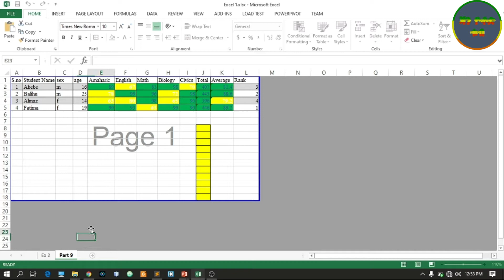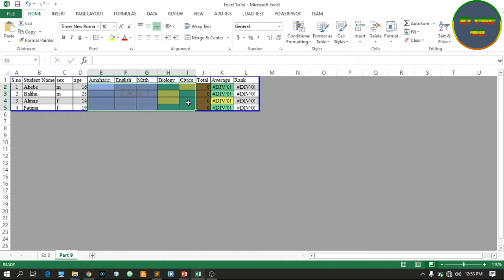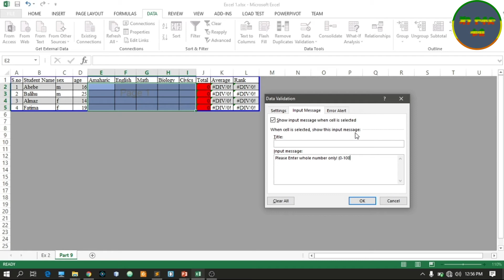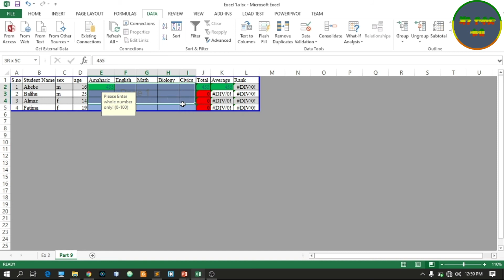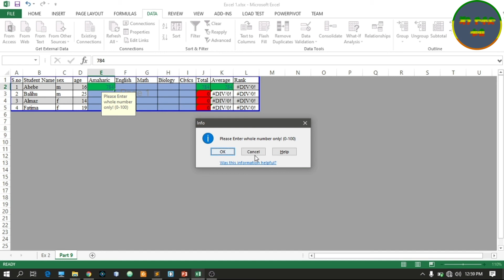#9 How to show data validation messege,stop,warnning and Information for invalid input Part 9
N.B :  This channel was created only  for Education  purpose.
ውድ የጃን ዮቶድ ቱብ ተከታታዮች በመጀመሪያ ከምንም አስቀድሜ ሰላማችሁ የበዛ እንዲሆን የሁል ጊዜ ምኞቴ ነው ውድ ወዳጆቼ እንደምን አላችሁ በምሰራቸው ስራወቼ አስተያየት ፣ ምክር  ካላችሁ ለመቀበል ዝግጁ ነኝ እናም ያላችሁን አስተያየት ምክር መስተካከል ያለበትን መቀጠል ያለበትን በመለየት አስተያየት ትሰጡኝ ዘንድ በትህና እጠይቃለሁ ?
የዩቱብ ቻናሌ ይህ ሲሆን በዚህ ሊንክ መቀላቀል ይችላሉ
በቴሌግራም ቻናሌ መከታተል ለምትፈልጉ ይህን ሊንክ ይጠቀሙ
N.B : ውድ የጃን ዮቶድ ቱብ ተከታታዮች በመጀመሪያ ከምንም አስቀድሜ ሰላማችሁ የበዛ እንዲሆን የሁል ጊዜ ምኞቴ ነው ውድ ወዳጆቼ እንደምን አላችሁ በምሰራቸው ስራወቼ አስተያየት ፣ ምክር  ካላችሁ ለመቀበል ዝግጁ ነኝ እናም ያላችሁን አስተያየት ምክር መስተካከል ያለበትን መቀጠል ያለበትን በመለየት አስተያየት ትሰጡኝ ዘንድ በትህና እጠይቃለሁ ?
መከተል ትችላላችሁ፡፡